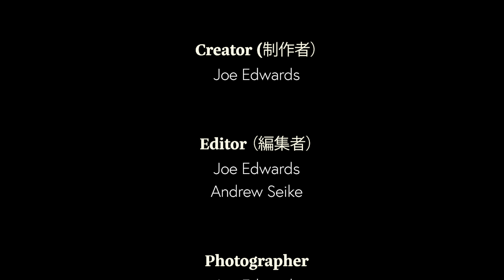ゴールデンバレーゴルフ倶楽部 2024 No 16 コースレート77.4 Japan No.1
ゴールデンバレーゴルフ倶楽部
世界基準が認めた国内屈指のコースレート77.4

世界的コースデザイナー・ロバート・トレント・ジョーンズJr.が「世界的なトーナメントを開催できるコース」をコンセプトに設計。
「二度と巡りあうことのできない天与の地」といえる大自然の地形を最大限に生かし、コース内を幾筋もの渓流が縫うように流れ、１８ホール中、１６ホールに池やクリークが絡む。